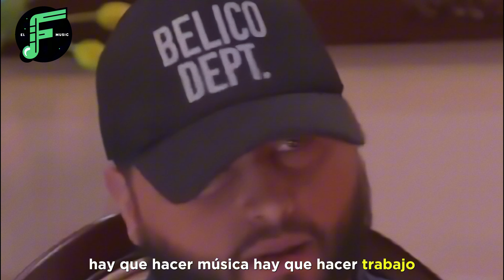¿Qué PASO con Ya Te Supere de Xavi y Tony Aguirre 🚨